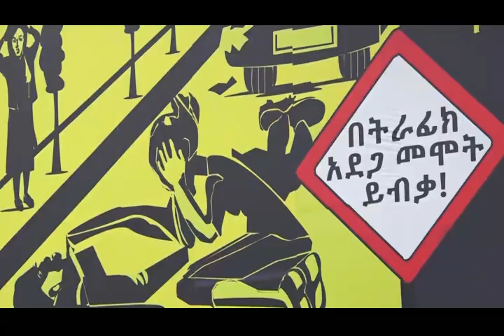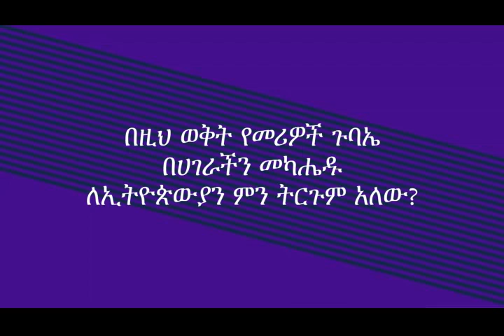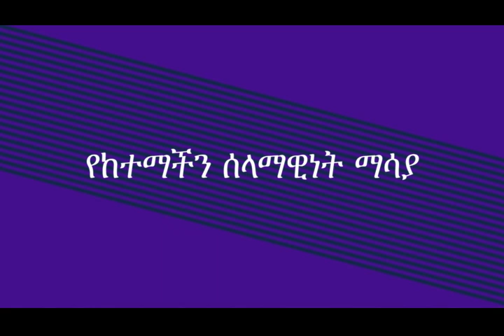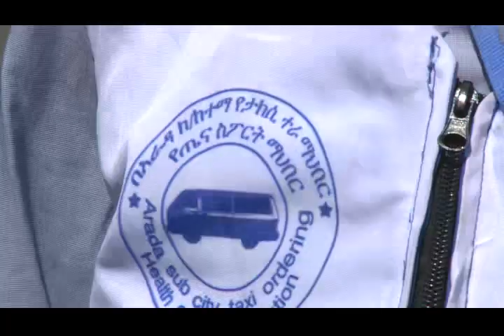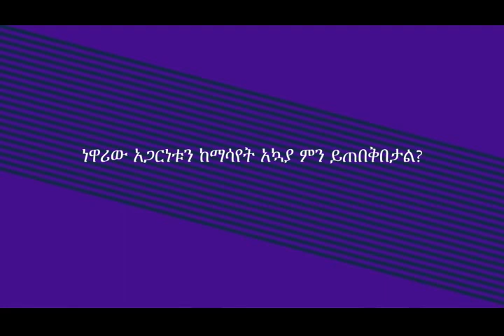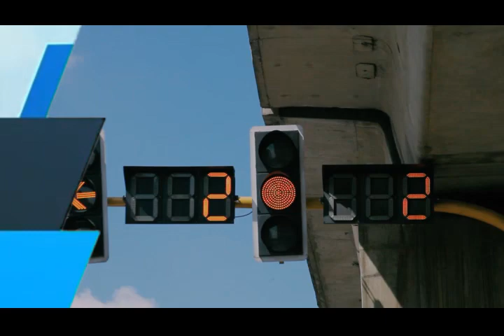28 5 2014 የአዲስ አበባ ከተማ አስተዳደር ፖሊስ ሳምንታዊ ዜና እና ወንጀል እና ትራፊክ ነክ ፕሮግራሞች